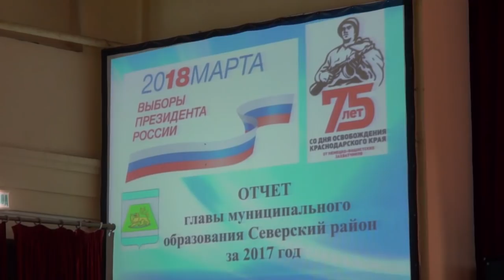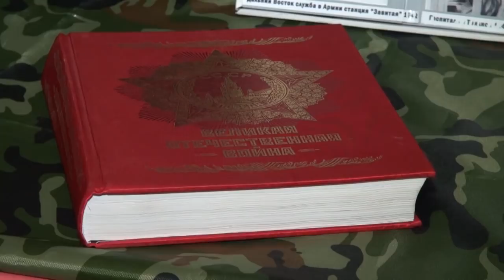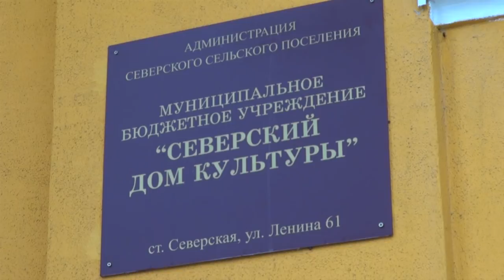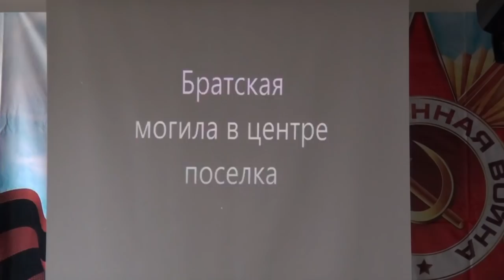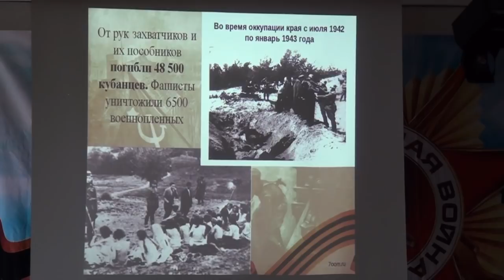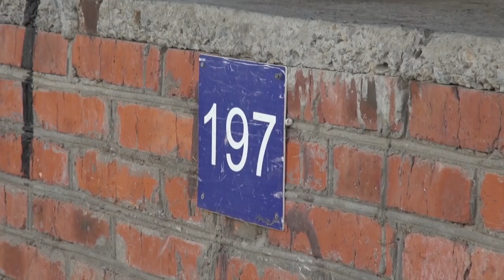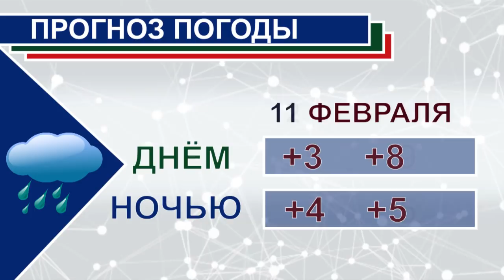НОВОСТИ Северского района - 09 февраля 2018